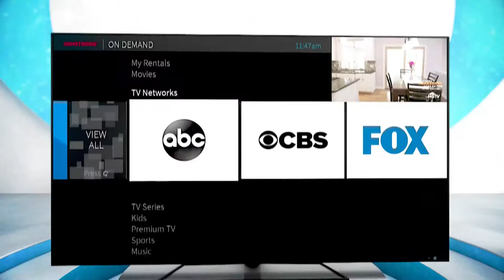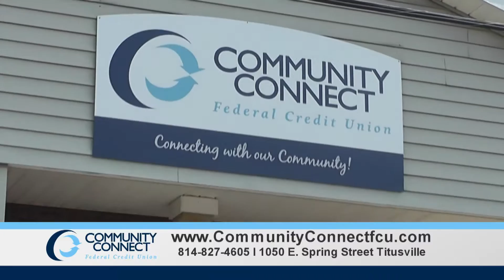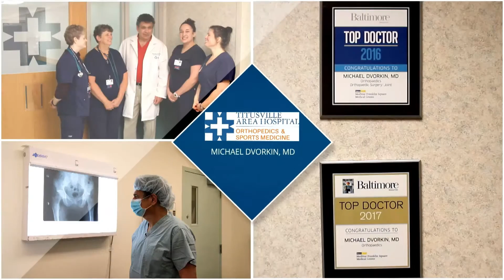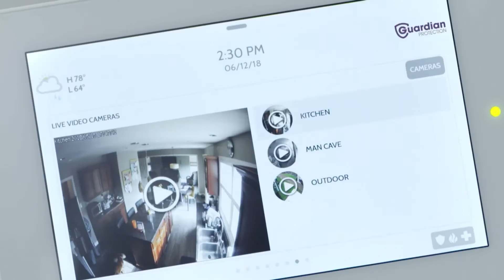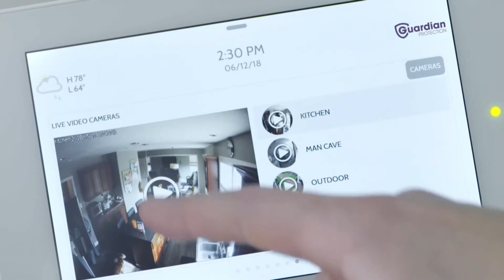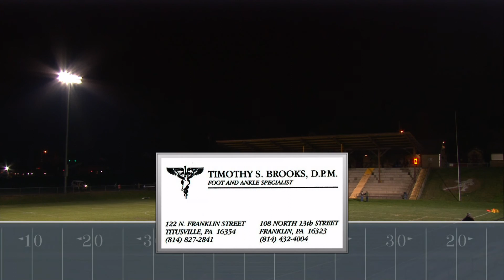Titusville Rocket Football 2020 vs Warren Dragons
The Rockets host the Warren Dragons at Carter Field. Friday, October 16, 2020.